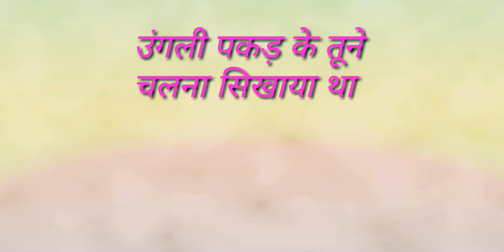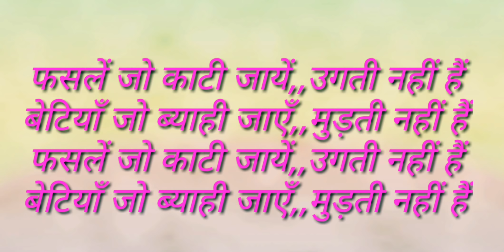Dilbaro Cover Song Nidhi | Raazi | Harshdeep Kaur | Shankar Mahadevan| Unplugged |MyLifeMyExperience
Here is a heart warming cover of the song DILBARO from the movie Raazi dedicated to all the amazing fathers...

dilbaro raazi,dilbaro song,dilbaro new song,dilbaro song raazi,dilbaro alia bhatt,dilbaro latest song,shankar mahadevan,raazi songs,alia bhatt songs